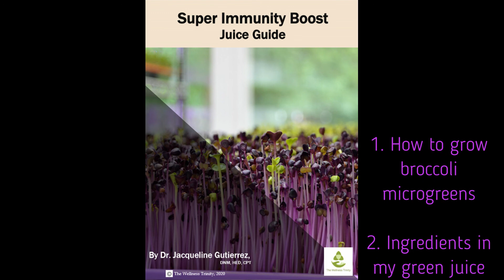Coronavirus: Staying Sane During the Insanity & Suicide Prevention with Vanessa Becerra Bautista, MS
During uncertain times like these, suicide awareness is on the radar for practitioners like the Vanessa Becerra Bautista, M.S., CPC-1. She is a neurotherapist Intern who has a passion for helping people prevent and be aware of suicide.

The coronavirus is causing a lot of anxiety and paranoia. Times like this can cause people to fall into a depression and if the depression is chronic, it can lead to suicidal thoughts, which can lead to someone actually committing suicide.

Vanessa and I explain how to keep yourself sane during these times. This includes taking care of yourself mentally, physically and spiritually.

We are all in the same boat, so the best thing we can do is to count our blessings and focus on what we do have, verses not.

For some, this is the perfect time to find your purpose and learn how to live it. For others it’s time to take care of your health, which Vanessa and I have many resources to help.

To learn more about:

-Dr. Jacqueline's virtual consultations & products we offer

-Dr. Jacqueline’s Cerebral Detox program

-Vanessa Becerra Bautista, MS, CPC-1:
Facebook :V. B. Bautista - The Peaceful Brain Coach

Resources:

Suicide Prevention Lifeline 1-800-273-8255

SOME WAYS YOU CAN HELP US SPREAD THE MESSAGE HEALTH